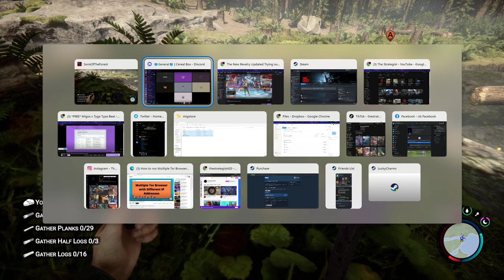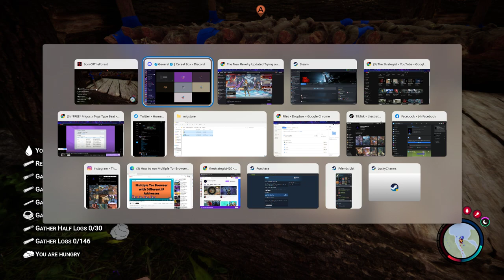Sons of the Forest Bullshittery Pt 2